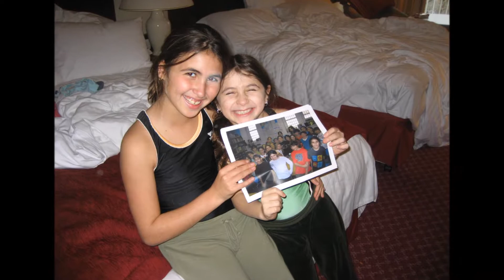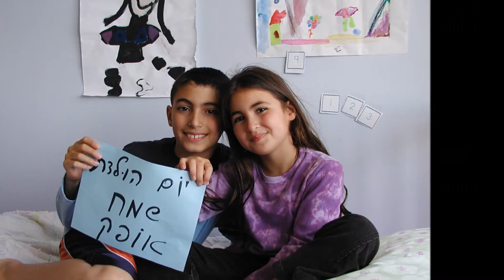Yael levy 18th Birthday